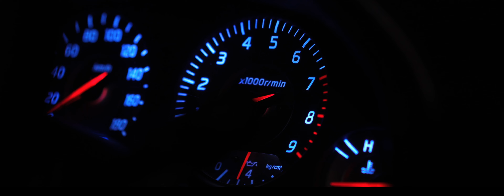“ER34 Nagoya Night run” ~ the boy in the rabbit |PANS EYE